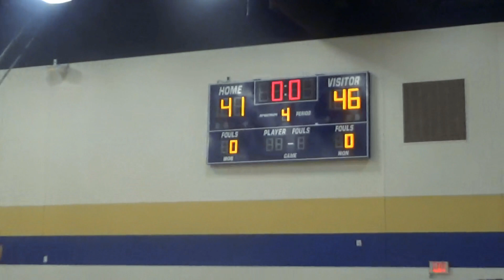Texans Can Grant East vs Texans Can Ft Worth